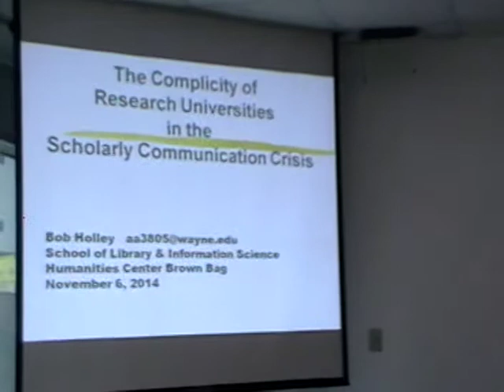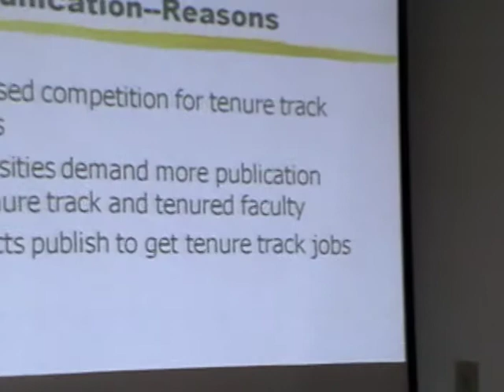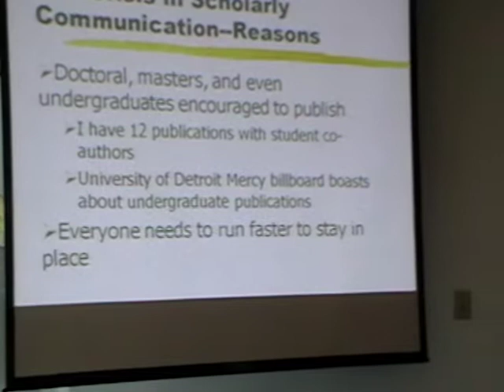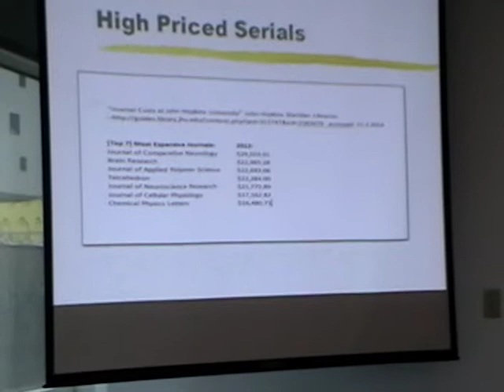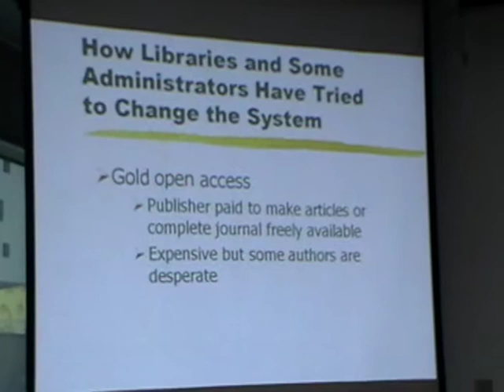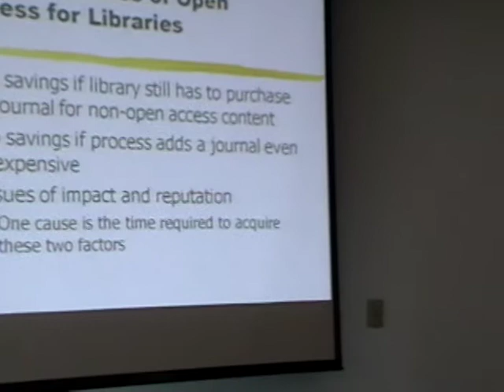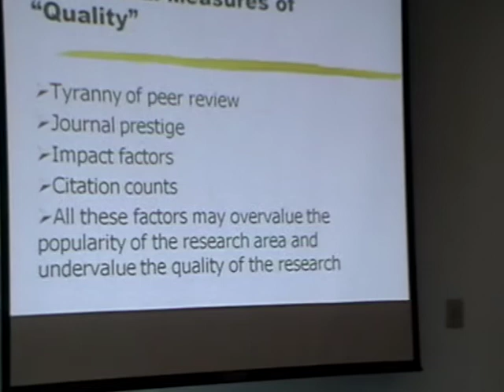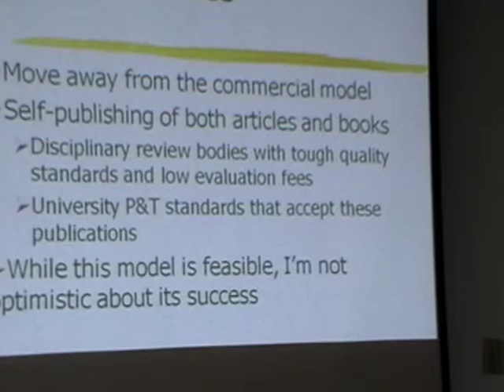Robert P. Holley Brown Bag Talk 2014-2015